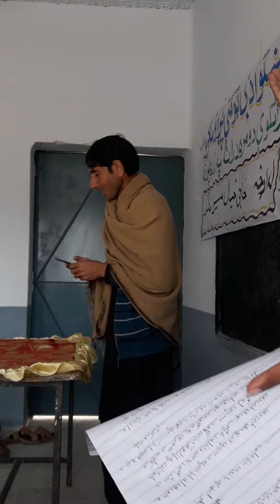Factable pashto poetry in ghani adabe tolana about pashtun